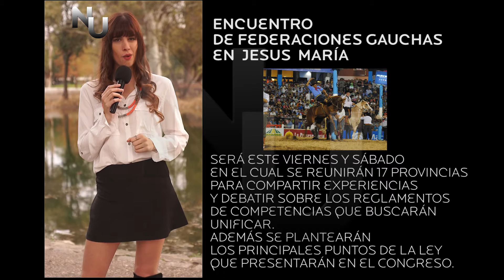NIVEL UNNO Hotel LA CABAÑA DEL TIO JUAN 13 08 16w